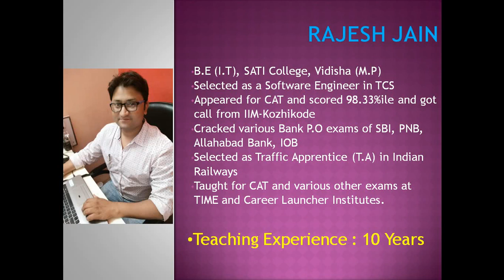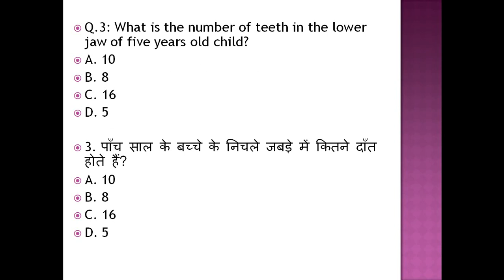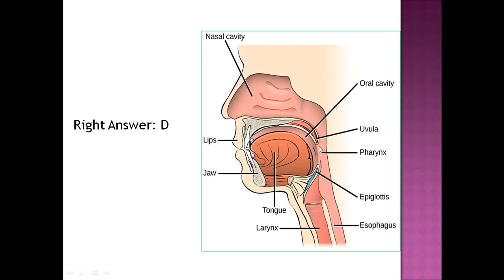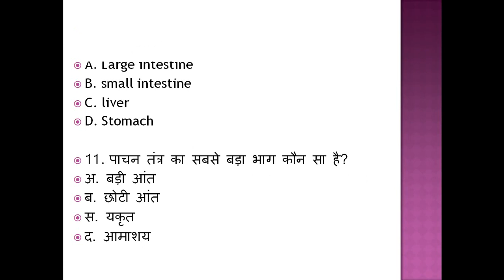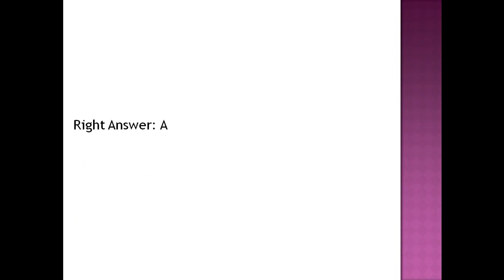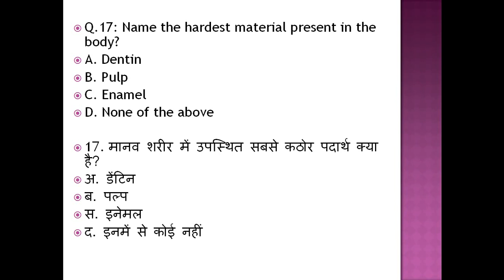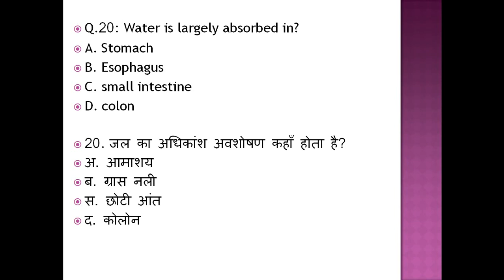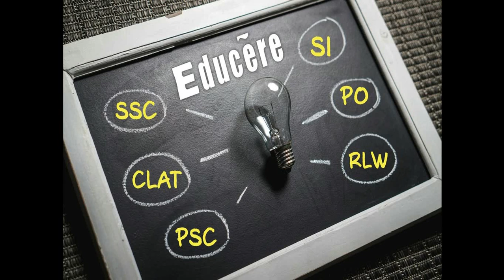Important Questions on Human Digestive System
Some important questions which were asked in previous examinations and hold a good chance of reappearing in the upcoming examinations